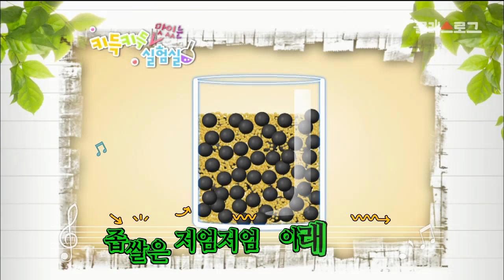[초등 과학 4-1] 5. 혼합물의 분리 - 5차시. 콩, 팥, 좁쌀의 혼합물은 어떻게 분리할까요?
5. 혼합물의 분리
5차시. 콩, 팥, 좁쌀의 혼합물은 어떻게 분리할까요?
[학습목표] 알갱이의 크기 차이를 이용하여 고체 혼합물을 분리할 수 있다.

섞여버린 콩과 좁쌀을 분리하는 방법을 생각해보고,
어떤 이유 때문에 두 물질이 분리될 수 있는 것인지
지금 영상을 통해 알아보아요~!

1. University free icon & Building, Good Ware
2. Man free icon & Prehistoric
3. Helmet free icon & Construction
5. Genders free icon & Veterinary